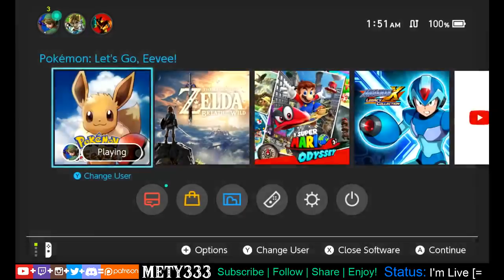Day 6: POST GAME Shiny Mewtew FULL Pokedex and LUCKY SHINY CHARM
Come hangout with me in the WORLD of Pokemon!